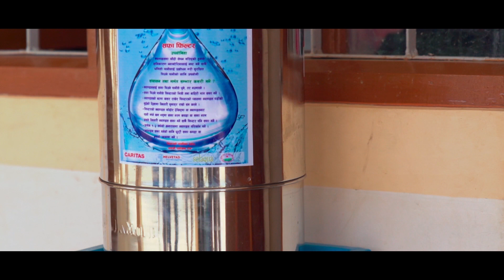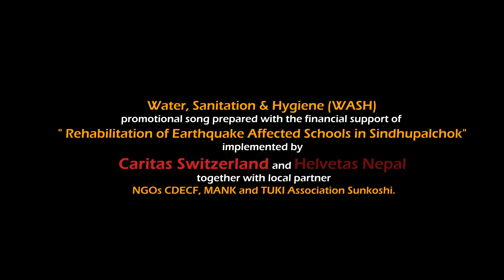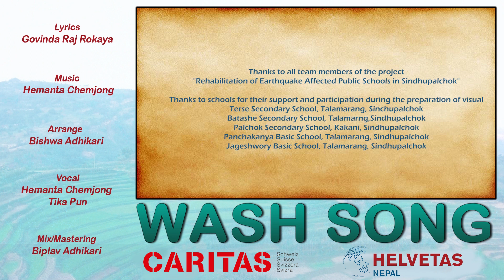Nepal: «Wascht eure Hände, reibt sie fest!» - der WASH-Song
Zum Caritas-Wiederaufbau der Schulen in Nepal gehört auch, dass die Schülerinnen und Schüler Zugang zu sauberem Wasser und sanitären Anlagen haben – und dass sie wissen, wie sie sich mit guter Hygiene vor Krankheiten schützen können. Caritas Schweiz arbeitet im Bereich Wasser, sanitäre Grundversorgung und Hygiene (WASH) in Nepal eng mit Helvetas Nepal zusammen, welche diese Elemente plant und umsetzt. Um die Menschen für Hygiene im Alltag zu sensibilisieren, verfolgt Caritas Schweiz zusammen mit Helvetas Nepal einen neuen, innovativen Ansatz: den WASH-Song!

Das Lied soll ein Mittel zur Mobilisierung der Schülerinnen und Schüler und der Gemeinschaften im ganzen Land sein. Insbesondere werden die von Caritas Schweiz unterstützen Schulen angeregt, das Lied in ihre Aktivitäten einzubinden. Bis anhin wurde das Lied mit einer Auswahl von Schulen geteilt, die ein sehr positives Feedback gaben.

Access to clean water and sanitary facilities forms part of Caritas' reconstruction programme in Nepal. It is important that the pupils know how to protect themselves against diseases with good hygiene. Caritas Switzerland works closely with Helvetas Nepal on water, sanitation and hygiene (WASH), which plans and implements these elements. Caritas Switzerland and Helvetas Nepal are pursuing a new, innovative approach to raising people's awareness of hygiene in everyday life: the WASH song!

The song is intended as a means of mobilizing students and communities throughout the country. In particular, schools supported by Caritas Switzerland are encouraged to integrate the song into their activities. So far, the song has been shared with a selection of schools that have given very positive feedback.